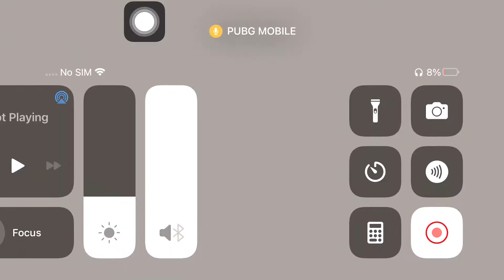2 Squad Is Here how Can I Servive | Iphone 8 Plus 2022 Gameplay |PUBG MOBILE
2 Squad Is Here how Can I Servive | Iphone 8 Plus 2022 Gameplay.

Recoder | IOS
Edit | VN editor

This Video Only For Entertaining Purpose,,